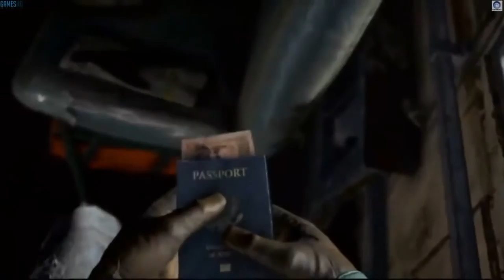Far Cry 5 Confirmed? (Far Cry 5 Discussion)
Today we discuss Far Cry 5!